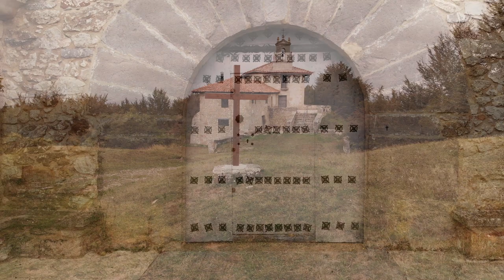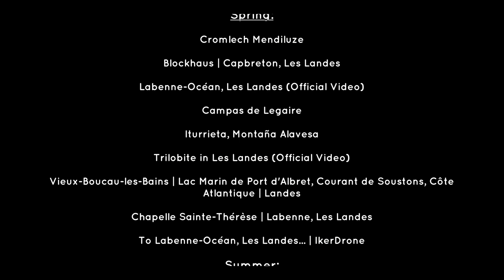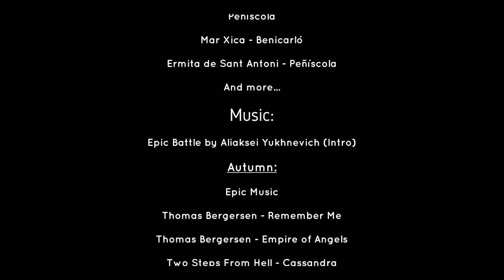ALTITUDE (Official Video 2023) | IkerDrone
More than 4 years flying over our marvelous lands... This adventure is called Altitude.

𝗘𝗽𝗶𝘀𝗼𝗱𝗲𝘀:

00:00 Intro
02:40 Autumn Altitude
25:56 Winter Altitude
38:46 Opakua | Winter Paradise
45:32 Spring Altitude
1:12:11 Summer Altitude
1:35:25 Credits

𝗔𝗟𝗧𝗜𝗧𝗨𝗗𝗘
Produced by: @IkerDrone

And more...

Epic Battle by Aliaksei Yukhnevich (Intro)

𝗔𝘂𝘁𝘂𝗺𝗻:

Epic Music

Thomas Bergersen - Remember Me

Thomas Bergersen - Empire of Angels

Two Steps From Hell - Cassandra

𝗪𝗶𝗻𝘁𝗲𝗿:

Two Steps From Hell - Winterspell

Two Steps From Hell - Evergreen

Tuomas Holopainen - Cold Heart Of The Klodinke (feat. Tony Kakko)

𝗦𝗽𝗿𝗶𝗻𝗴:

Ivan Torrent - Icarus (feat. Julie Elven)

Ivan Torrent - Beyond Love (feat. Lara Ausensi)

Ivan Torrent - Human Legacy

Ivan Torrent - Supernova

Ivan Torrent - Afterlife (feat. Celica Soldream)

Ivan Torrent - The Power of Will (feat. Gaby Koss)

𝗦𝘂𝗺𝗺𝗲𝗿:

Nightwish - Sagan (Instrumental)

Two Steps From Hell - Star Sky (Instrumental)

Two Steps From Hell - Enchantress

Rammstein - Adieu (Credits)